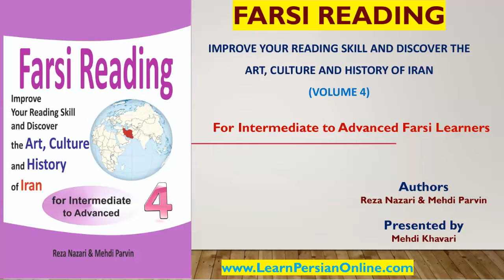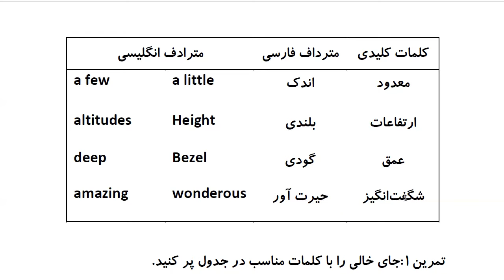Farsi Reading: For Intermediate to Advanced Farsi Learners: Book 4- Lesson 6